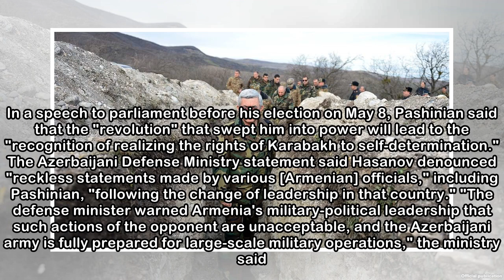Azerbaijan Warns Armenia It's Ready For 'Large-Scale Military Operations'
Azerbaijan has warned Armenia that it is prepared for "large-scale military operations" and says that comments by its neighbor's new leadership about the disputed Nagorno-Karabakh region are "unaccept...